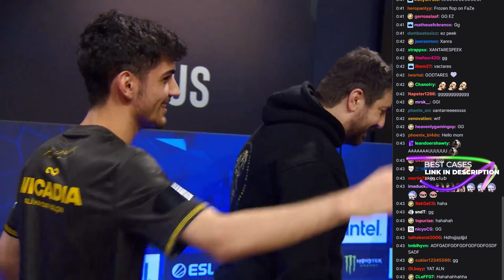XANTARES - 4 AK kills (2 HS)! (twitch reaction)